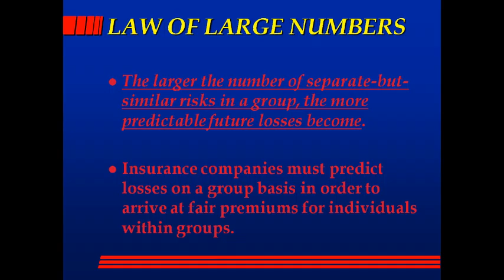insurance concepts 4